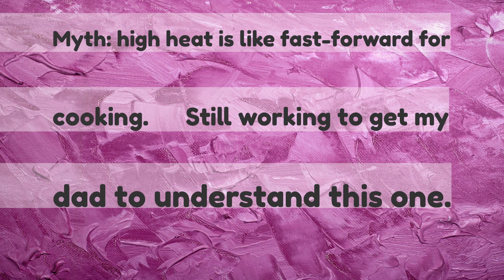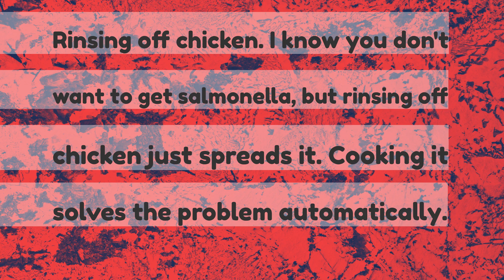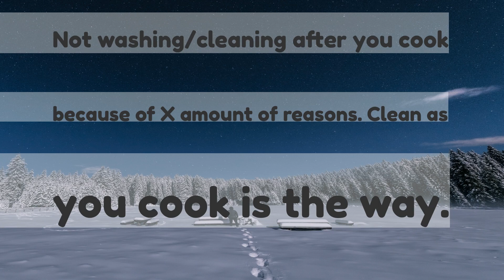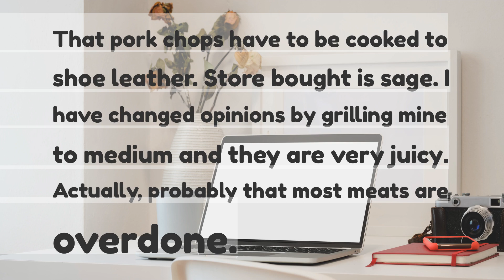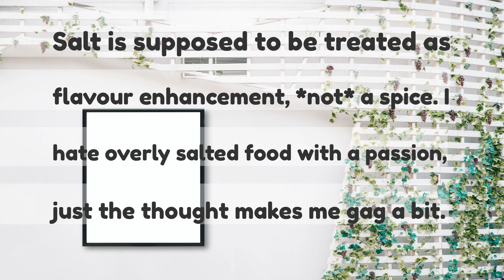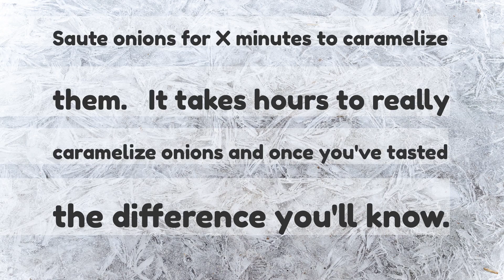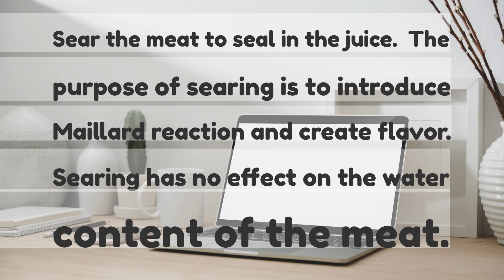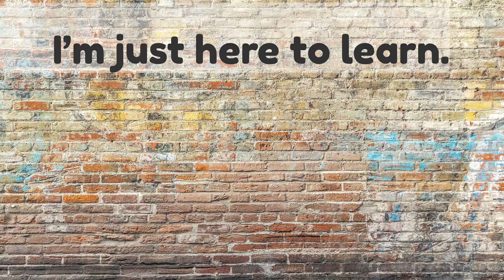What commonly repeated cooking tip is just completely wrong